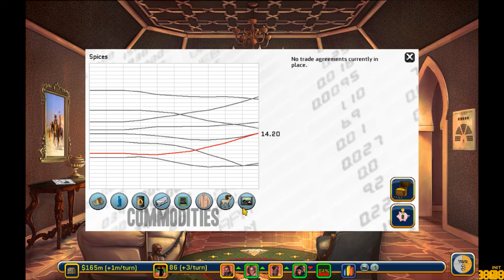Freedom for Glorious People's Republic of Basenji! Let's Play Rogue State: Episode 1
My first look at Rogue State. Hopefully I can prevent my evil brother Farouk from taking over!

Description:

You led the revolution that freed the People's Republic of Basenji from the shackles of a corrupt monarchy. But now the new regime will be tested. You are the Glorious Leader who must hold onto power by maintaining the delicate balance between the interests of fundamentalists, capitalists, patriots, and liberals. However be aware, your brother, Farouk, consolidates power and influence with the intention to overthrow you! How will you manage affairs with your neighboring countries while ensuring you don't attract too much negative attention from the Americans? Will you be a generous donor to the United Nations? Or an international pariah building nuclear weapons in secret? The choice is yours in Rogue State.

Features

- A world of possibilities! Over thirty possible state purchases, six clandestine projects, eight potential neighbors and hundreds of randomly generated events. No two games will ever be the same and the approaches you take in one game may not necessarily be successful in another.
- Manage complex relationships that are more nuanced than war and peace. Forging unlikely alliances may just keep Basenji from the kinds of wars your leadership can't survive. Other leaders have distinct personalities that may inform your tactics.
- Choose cabinet leaders to help manage your country. Maintain their favor by accomplishing relevant objectives.
- Forge alliances, develop tourism, promote trade. Invade countries, assassinate your rivals, nuke the planet.
- Beautiful comic imagery inspired by French comic artist Jean "Moebius" Giraud.
- Thousands of lines of spoken dialogue, and the ability to play as either a male or female Head of State.
- Be the dictator you need to be. Tackle problems with the level of freedom or oppression you desire.